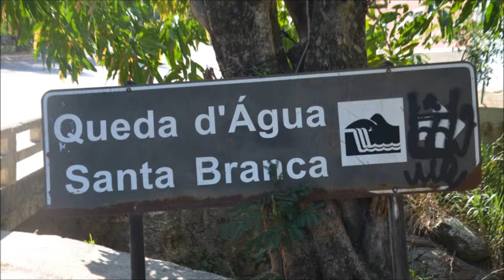MIGUEL PEREIRA Cachoeira Santa Branca